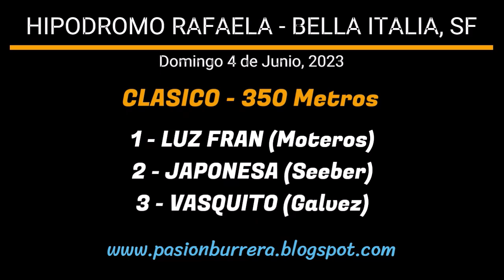CARRERAS en HIPODROMO RAFAELA: PREDIO BELLA ITALIA, SANTA FE (04-06-2023)